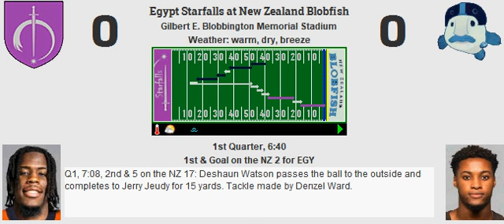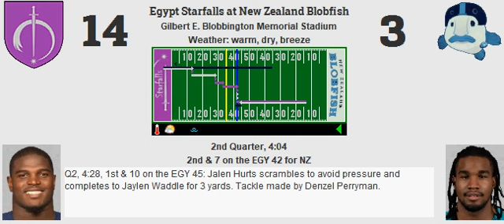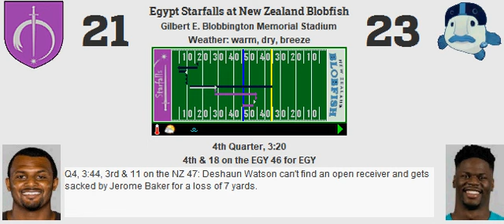Week 12: Egypt Starfalls (4-7) @ New Zealand Blobfish (6-5)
New Zealand edges out Egypt in hair-raiser
Score: NZ 23, EGY 21
MVP: Josh Jacobs

NZ Stats:
Yards: 417
Rush %: 55.22%
Field Goal: 3
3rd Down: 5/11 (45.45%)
Punts: 2

Sacks: 2
Interceptions: 0
Forced Fumbles: 0
Recovered: 0
Safeties: 0
Defensive TDs: 0

EGY Stats:
Yards: 291
Rush %: 57.14%
Field Goal: 0
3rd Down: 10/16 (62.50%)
Punts: 6

Sacks: 1
Interceptions: 0
Forced Fumbles: 2
Recovered: 1
Safeties: 0
Defensive TDs: 0

Passing:
Jalen Hurts: 23/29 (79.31%, 113.65 Rating) for 247 yards, 1 touchdown, 0 interceptions.

Deshaun Watson: 12/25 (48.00%, 81.75 Rating) for 158 yards, 1 touchdown, 0 interceptions.

Rushing:
Josh Jacobs: 16 carries for 88 yards (5.50 YPC, 14 LNG), 0 touchdowns.
Rhamondre Stevenson: 11 carries for 33 yards (3.00 YPC, 5 LNG), 1 touchdown, 1 fumble.
Zach Charbonnet: 0 carries for 0 yards (0.00 YPC, 0 LNG), 0 touchdowns.
Jalen Hurts: 10 carries for 54 yards (5.40 YPC, 11 LNG), 0 touchdowns, 1 fumble.

Kenneth Walker III: 19 carries for 88 yards (4.63 YPC, 24 LNG), 1 touchdown.
Tyler Allgeier: 11 carries for 28 yards (2.55 YPC, 11 LNG), 0 touchdowns.
David Njoku: 0 carries for 0 yards (0.00 YPC, 0 LNG), 0 touchdowns.
Deshaun Watson: 6 carries for 32 yards (5.33 YPC, 11 LNG), 1 touchdown.

Receiving:
Keenan Allen: 5 receptions for 45 yards (9.00 YPR, 14 LNG), 0 touchdowns, 1 drop.
Jaylen Waddle: 5 receptions for 55 yards (11.00 YPR, 20 LNG), 0 touchdowns, 1 drop.
DeVonta Smith: 3 receptions for 30 yards (10.00 YPR, 13 LNG), 0 touchdowns.
Dalton Kincaid: 4 receptions for 48 yards (12.00 YPR, 16 LNG), 0 touchdowns.
Josh Jacobs: 4 receptions for 50 yards (12.50 YPR, 14 LNG), 0 touchdowns.
Rhamondre Stevenson: 1 reception for 10 yards (10.00 YPR, 10 LNG), 0 touchdowns.
Zach Charbonnet: 1 reception for 9 yards (9.00 YPR, 9 LNG), 1 touchdown.

Jerry Jeudy: 3 receptions for 40 yards (13.33 YPR, 15 LNG), 0 touchdowns.
Courtland Sutton: 2 receptions for 31 yards (15.50 YPR, 21 LNG), 0 touchdowns.
Zay Jones: 2 receptions for 31 yards (15.50 YPR, 26 LNG), 0 touchdowns.
Evan Engram: 2 receptions for 22 yards (11.00 YPR, 16 LNG), 0 touchdowns.
Kenneth Walker III: 1 reception for 15 yards (15.00 YPR, 15 LNG), 0 touchdowns.
Tyler Allgeier: 2 receptions for 19 yards (9.50 YPR, 10 LNG), 1 touchdown.
David Njoku: 0 receptions for 0 yards (0.00 YPR, 0 LNG), 0 touchdowns.

Blocking:
Jake Matthews: 1 pancake, 1 sack allowed, 0 stuffs allowed.
Shaq Mason: 0 pancakes, 0 sacks allowed, 0 stuffs allowed.
Mitch Morse: 0 pancakes, 0 sacks allowed, 3 stuffs allowed.
Trey Smith: 1 pancake, 0 sacks allowed, 0 stuffs allowed.
Jack Conklin: 3 pancakes, 0 sacks allowed, 1 stuff allowed.
Zach Charbonnet: 1 pancake.
Dalton Kincaid: 1 pancake.

Jordan Mailata: 1 pancake, 0 sacks allowed, 1 stuff allowed.
Cam Robinson: 0 pancakes, 0 sacks allowed, 1 stuff allowed.
Steve Avila: 1 pancake, 2 sacks allowed, 2 stuffs allowed.
La'el Collins: 0 pancakes, 0 sacks allowed, 0 stuffs allowed.
Jawaan Taylor: 1 pancake, 0 sacks allowed, 2 stuffs allowed.
David Njoku: 0 pancakes.
Evan Engram: 1 pancake.

Defensive:
Quinnen Williams: 5 tackles (1 stuff).
Jordan Davis: 3 tackles.
Montez Sweat: 3 tackles.
Brian Burns: 2 tackles (2 stuffs), 1 coverage.
Jerome Baker: 6 tackles (2 stuffs), 1 sack.
Willie Gay Jr.: 10 tackles (1 stuff), 1 sack.
Nolan Smith: 1 tackle, 3 coverages.
Sauce Gardner: 5 tackles, 2 coverages.
Denzel Ward: 2 tackles, 4 coverages.
Jevon Holland: 7 tackles.
Derek Stingley Jr.: 3 tackles, 2 coverages.

Danielle Hunter: 3 tackles (1 stuff), 1 sack, 1 forced fumble.
Aaron Donald: 3 tackles (1 stuff).
Grady Jarrett: 6 tackles (2 stuffs).
Haason Reddick: 4 tackles.
B.Y. Young: 7 tackles.
Deion Jones: 6 tackles, 1 forced fumble, 1 recovery.
Denzel Perryman: 8 tackles, 1 coverage.
Xavien Howard: 5 tackles, 2 coverages.
Tariq Woolen: 2 tackles, 1 coverage.
Jamal Adams: 8 tackles, 1 coverage.
J.C. Jackson: 4 tackles.

Special:
Evan McPherson: 3 of 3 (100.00%, 42 LNG) field goals. 2 of 2 extra points. 1 touchback.
Cameron Johnston: 2 punts for 59 yards (29.50 YPP, 32 LNG, 0 in 20).
Jaylen Waddle: 5 returns for 99 yards (19.80 YPR, 42 LNG), 0 touchdowns.

Eddy Pineiro: 0 of 0 (0.00%, 0 LNG) field goals. 3 of 3 extra points. 3 touchbacks.
Matt Araiza: 6 punts for 235 yards (39.17 YPP, 50 LNG, 0 in 20).
Tutu Atwell: 6 returns for 128 yards (21.33 YPR, 34 LNG), 0 touchdowns.